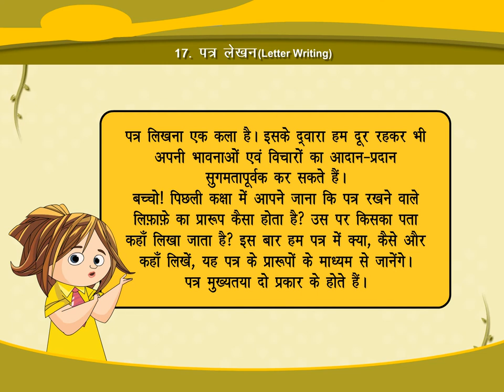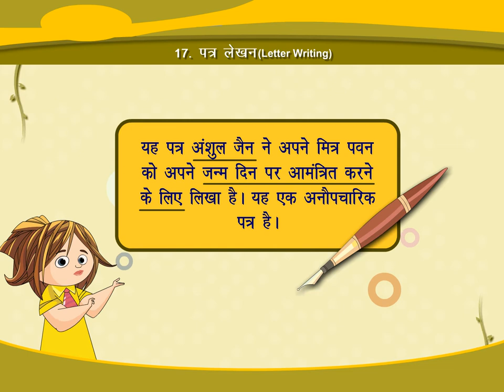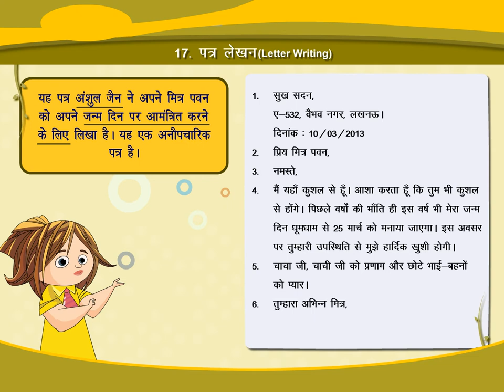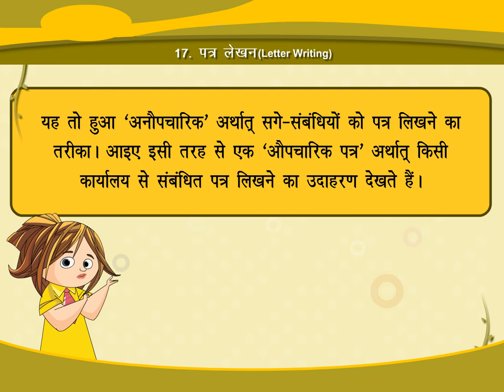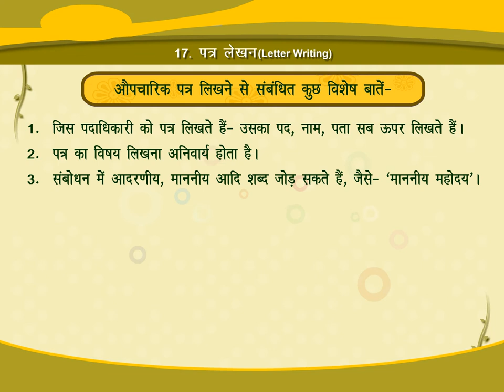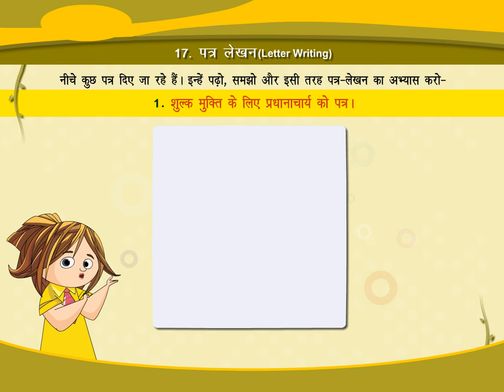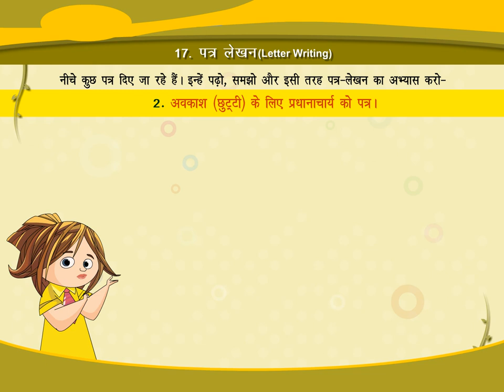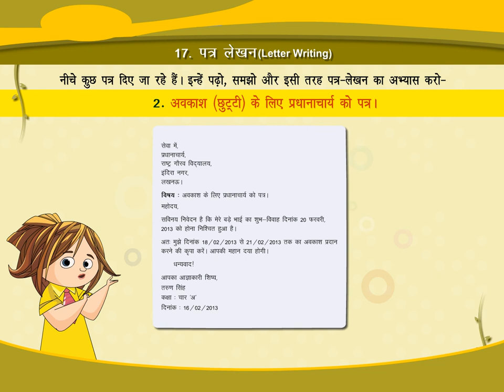पत्र-लेखन (Letter Writing) CLASS.4